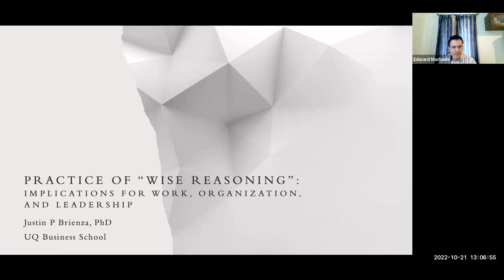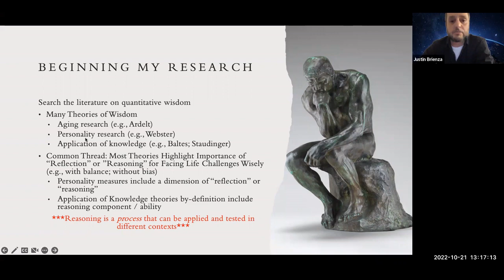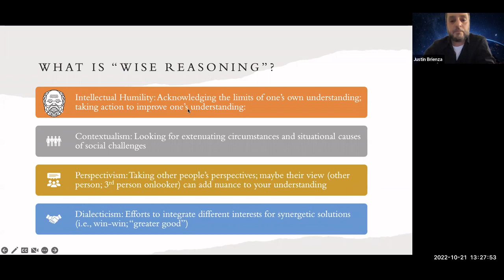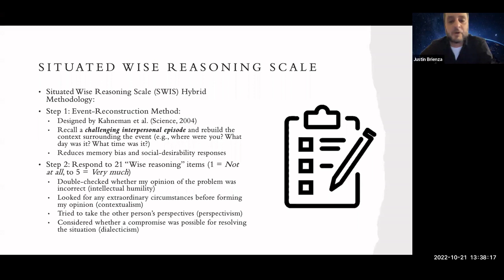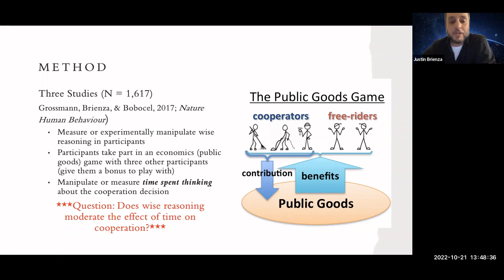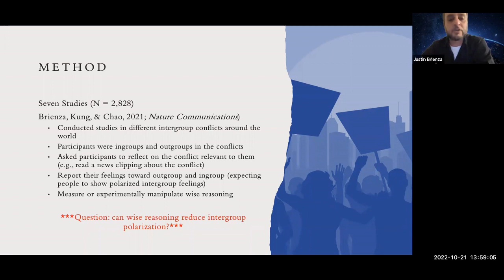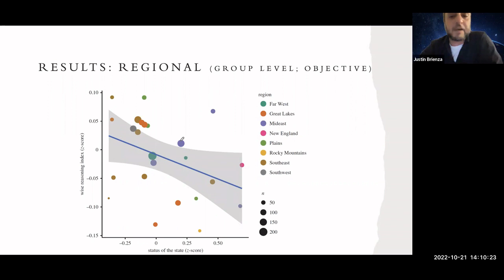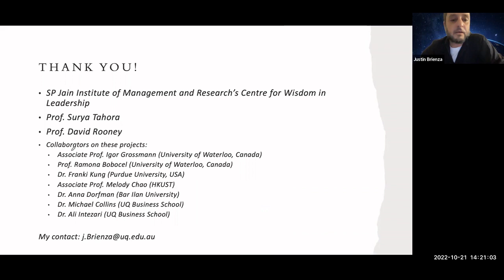SPJIMR CWIL Wisdom Research Presentation by Dr Justin Brienza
CWIL's third Wisdom Research Presentation was conducted by Dr Justin Brienza, Lecturer in Management, UQ Business School, Australia, on 22nd October 2022. In this presentation titled “Practice of Wise Reasoning”, Dr Brienza discusses his research studies on how wise reasoning can improve problems at work and leadership.